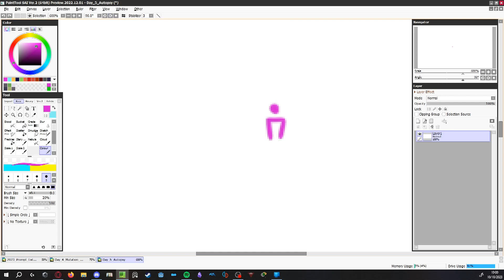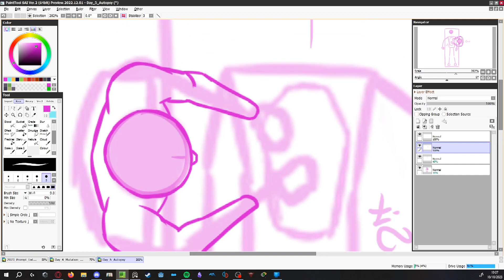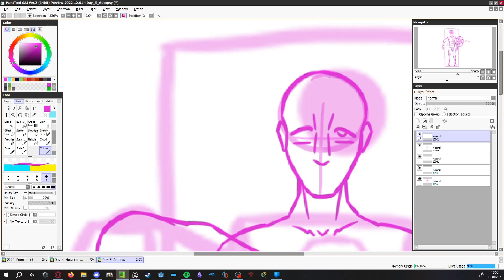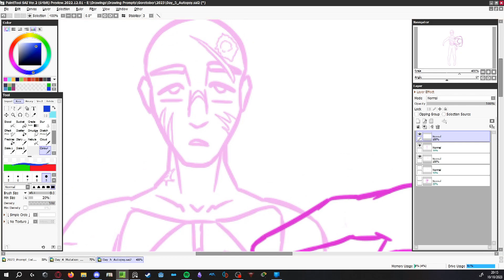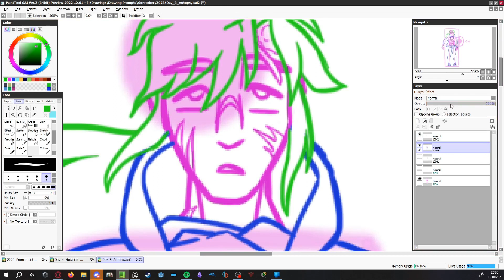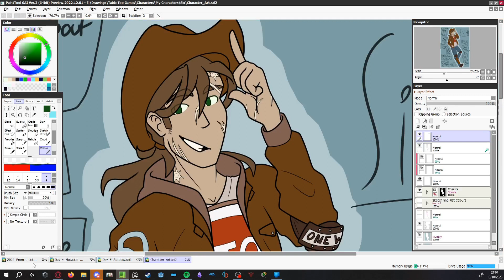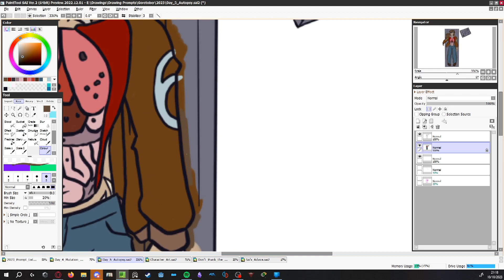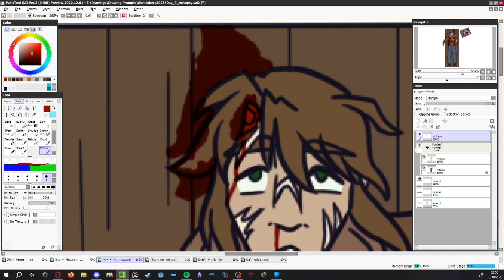Goretober Speedpaint - Day 5 - Autopsy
A Goretober speedpaint, featuring my Fallout campaign D&D character, Six.

There is a pretty bit possibility that he is going to be a main stay for me, even after the end of the campaign.